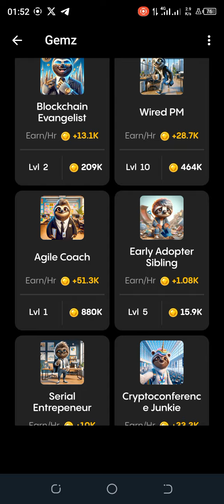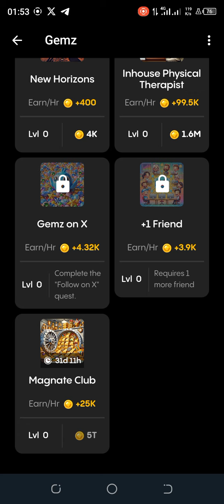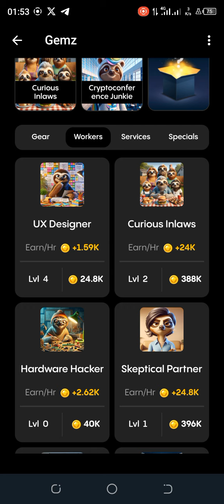23 July Gemz Daily Combo | Daily Combo Gemz Today